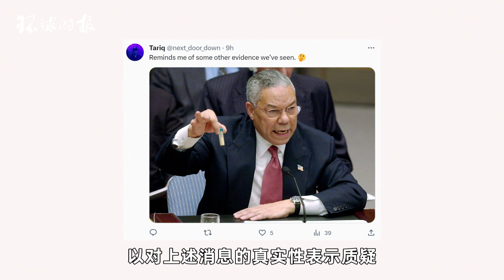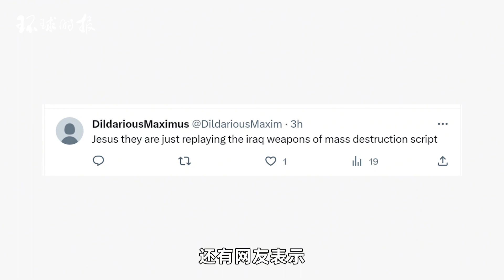以色列总统此话一出，网友把这张图贴出来，对其真实性表质疑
综合英国天空新闻网、美国《纽约邮报》等媒体报道，以色列总统艾萨克?赫尔佐格周日（22日）在接受天空新闻网采访时称，此前潜入以色列境内发动袭击的部分巴勒斯坦伊斯兰抵抗运动（哈马斯）武装人员随身携带关于如何制造化学武器的说明，他还向天空新闻网展示了一份带有相关图文的文件。消息曝出后，美国《纽约邮报》等媒体也转载了这一报道。According to media reports such as Sky News UK and The New York Post, Israeli President Isaac Herzog stated in an interview with Sky News on Sunday (22nd) that some Palestinian Islamic Resistance Movement (Hamas) militants who had previously infiltrated Israel to launch attacks carried instructions on how to manufacture chemical weapons. He also presented a document with relevant graphics and text to Sky News. After the news was exposed, media such as the New York Post in the United States also reprinted this report.